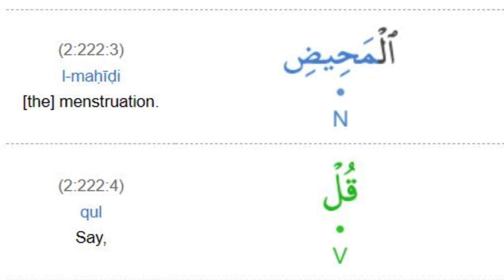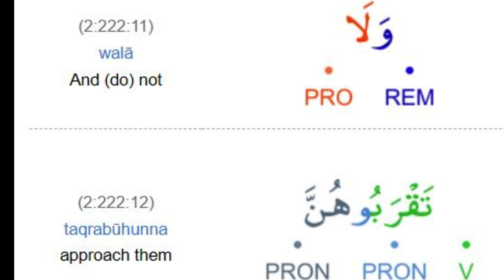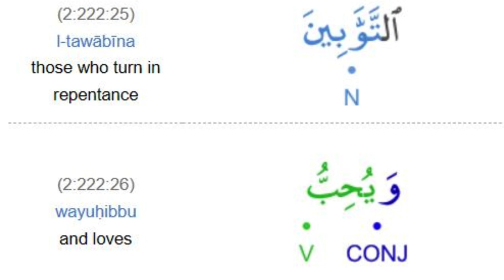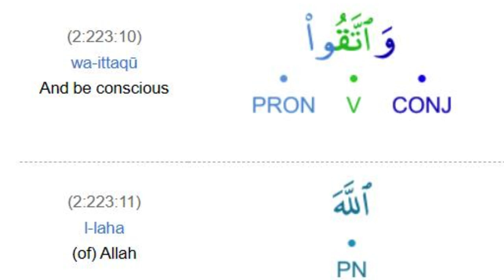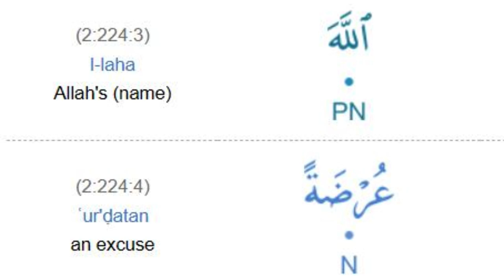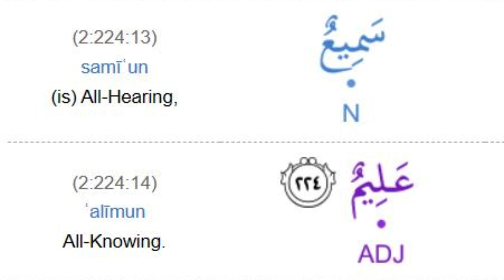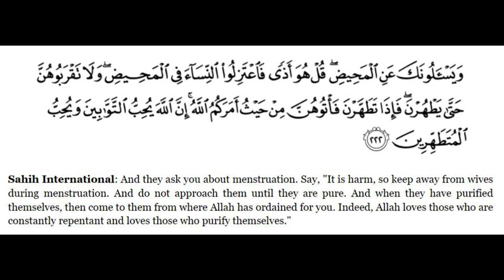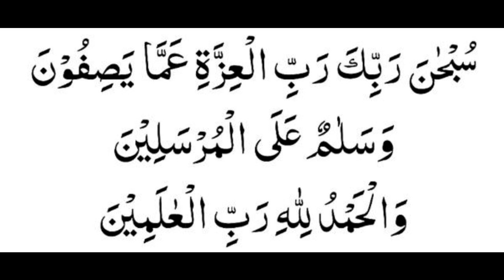English Session Translation Surah Al Baqarah Verse 222-224 By Dr Zeba Waqar